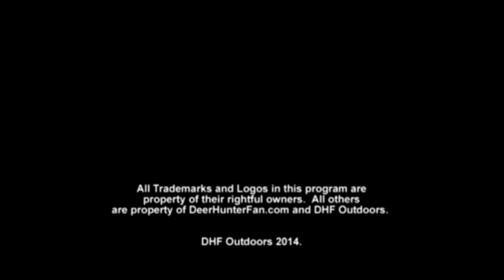Antelope Action (And NY Gobbler Hunt)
2014 TV Show: Season 2 Episode 5.  Antelope Action and Gobbler Hunt.  Watch Mark and Adam take great prong horns in South Dakota and then watch Travis take a gobbler in the New York spring season.